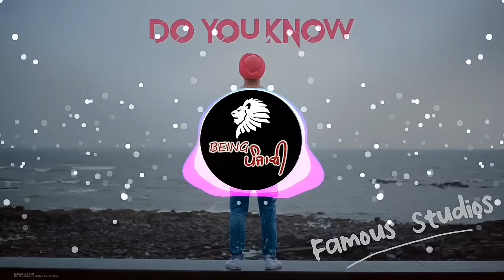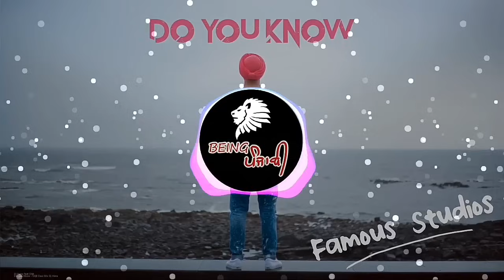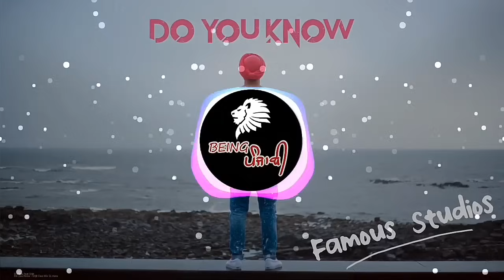Diljit Dosanjh Do You Know (Dhol Mix) | Dj Hans | Bhangra Remix | Latest Punjabi Song Diljit Dosanjh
Diljit Dosanjh - Do You Know Dhol Mix by Dj Hans | Do You Know Bhangra Remix |

Singer: Diljit Dosanjh
Lyrics & Composor: Jaani
Music Arranged & Programed: B Praak
Starring: Tris Dhaliwal
Video: Mark Staubach
Song Mix & Mastered: Gurjinder Guri
Recordist: Akash